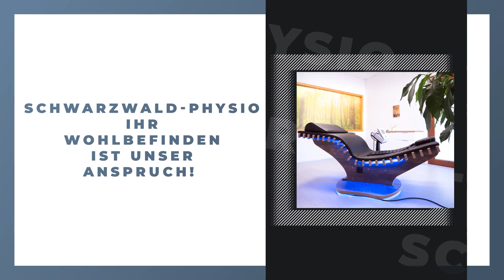Schwarzwald-Physio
Schwarzwald-Physio in Waldkirch: Erfahre mehr über uns in diesem überblicksartigen Imagefilm. Finde heraus, wie du mit uns in Kontakt treten kannst, wann wir für dich geöffnet haben oder verschaffe dir einige Eindrücke unseres Betriebs. oder auf unserem SELLWERK Profil Physiotherapie Manuelle Therapie